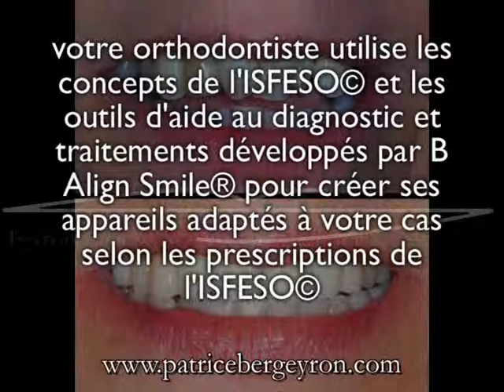Dents du haut très chevauchées adulte - 3ans aligneurs OEFS réabilitation prothétique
Les dents sont extrêmement chevauchées, pas toutes de la même hauteur et se sont mal usées. Un traitement complet a permis de les réharmoniser sans aucune extraction de dent saine, ni chirurgie. Cela a été suivi par une réhabilitation prothétique plus alignée et plus blanche pour un sourire plus jeune.